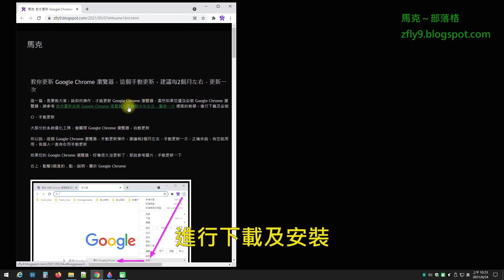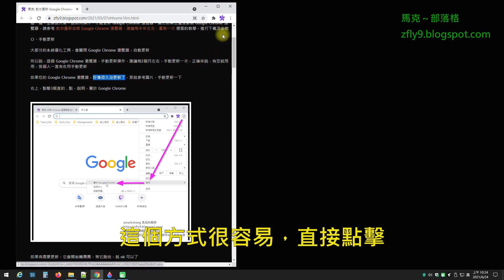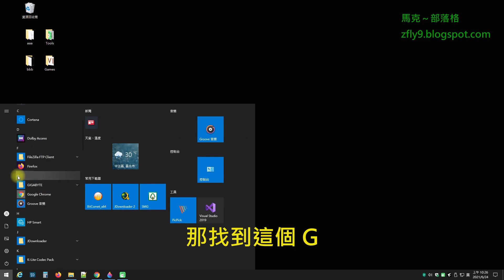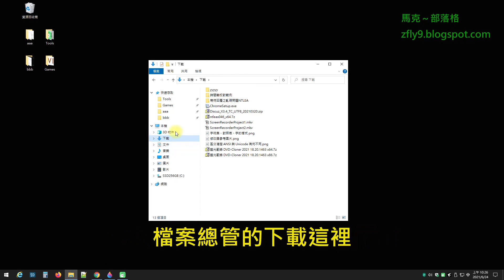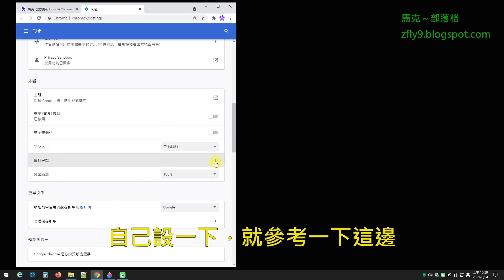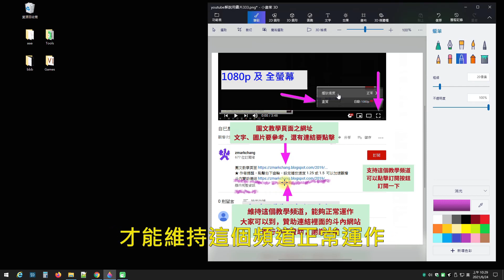教你更新 Google Chrome 瀏覽器，這個手動更新，建議每2個月左右，更新一次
段落解說起始之分秒 00:00 這個手動更新，建議每2個月左右，更新一次
段落解說起始之分秒 03:05 下載的東西，一般都是放到檔案總管的下載

Teach you to update Google Chrome